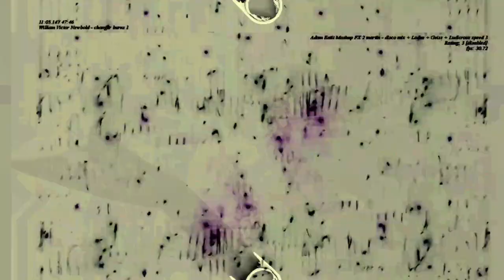[EPILEPSY WARNING] Movie 23 06 14 22h24m09s